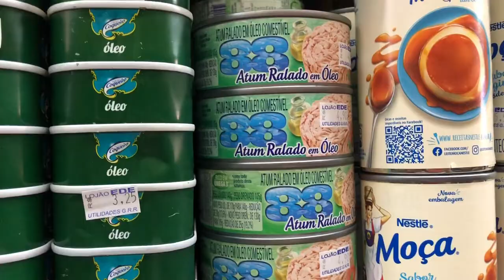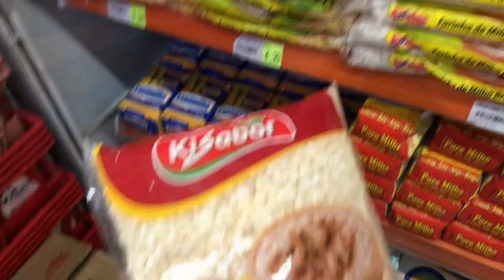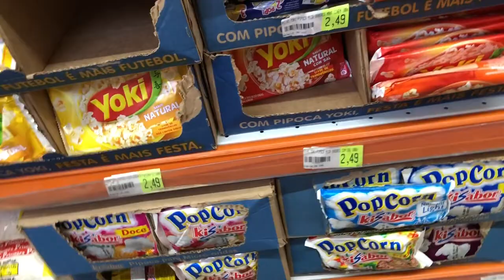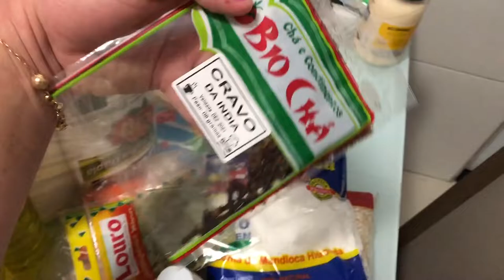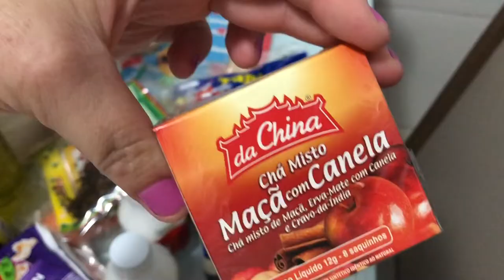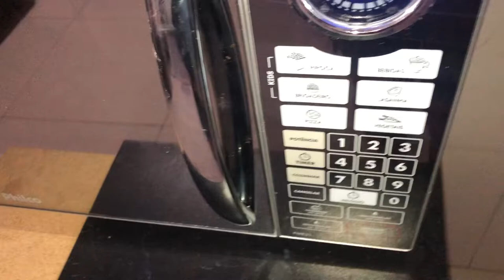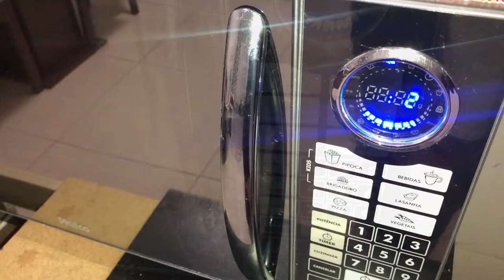TENTEI REPRODUZIR UMA RECEITA | COMPRINHAS NO MERCADO | TARDE DE PIPOCA | SÓ COMILANÇA 🤭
INTAGRAM 2